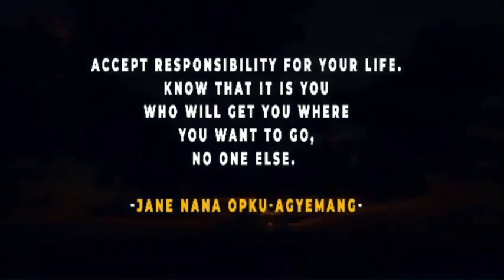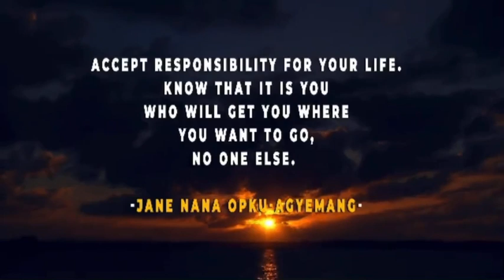Monday's Edition of Di Asa Maame's Daily Motivational Talk...